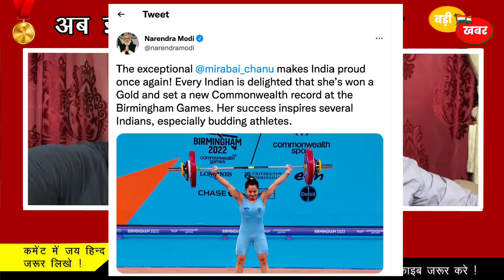Pak Media On India: Commonwealth Games 2022 | Pakistani Media Reaction On India | Pak Media News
Pak Media On Commonwealth Games 2022: Pakistani Media Reaction On  India's first gold medal "Mirabai Chan"  at Birmingham 2022 Commonwealth Games. Pakistani Media is crying, why pak athletics not able to win any medal at Commonwealth Games 2022. Pak Media also takling about pakistan sports vs India sports system. Pak Media On India latest Today News About Indian athletics vs Pakistani athletics.

India atThe 2022 Commonwealth Games 🇮🇳

Pak Media On GoldMedal
Pak Media On commonwealth games
pak media on commonwealth games 2022
commonwealth games
pakistan media on india win
pak media on india today
pak media on india latest today news

Pak Media On Cricket
pakistan media news today
pakistan biggest news channel
Pakistani reaction

Original: Pak Media